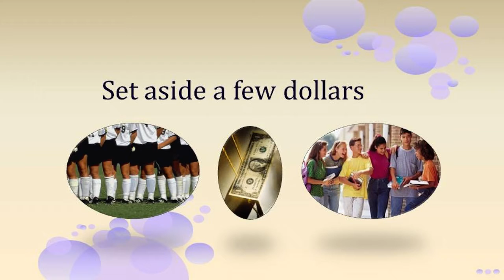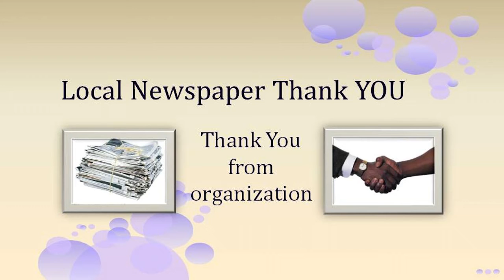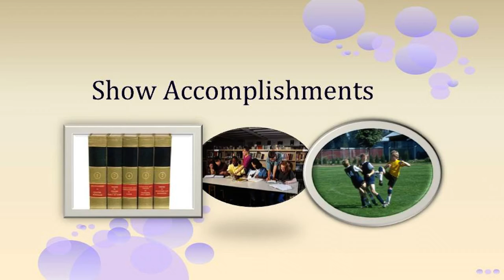Video 1- Fundraiser Support Ideas for the light of heart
Video 1 of 30 how to School Spirit Fundraising Custom Shirts  video suite titled: "Fundraiser Support Ideas for the light of heart".
Looking for excellent "how to do a fundraiser properly" video tutorials? You have come to the right place! We have painstakingly put together a complete Complimentary Fundraiser 'how to' School Spirit Fundraising Custom Shirts  "30 Video Suite". Specifically to increase your School Spirit Fundraising Custom Shirts  revenue and profits at your next  School Spirit Fundraising Custom Shirts  event.

The perfect  School Spirit Fundraising Custom Shirts   information channel for all your Promotional Fundraiser and Fundraising Events!

WHOLESALE  School Spirit Fundraising Custom Shirts  'Custom Branded' shirts, craft kits, creativity kits and promotional products are available, branded with Your School Spirit Fundraising Custom Shirts  Logo at